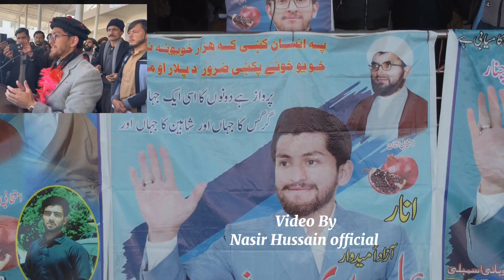امیدوار برائے صوبائی اسمبلی علی ہادی عرفانی کا شدید سردی کے باوجود پاراچنار کے سرزمین پر تاریخی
امیدوار برائے صوبائی اسمبلی علی ہادی عرفانی کا شدید سردی کے باوجود پاراچنار کے سرزمین پر تاریخی سیاسی جلسہ